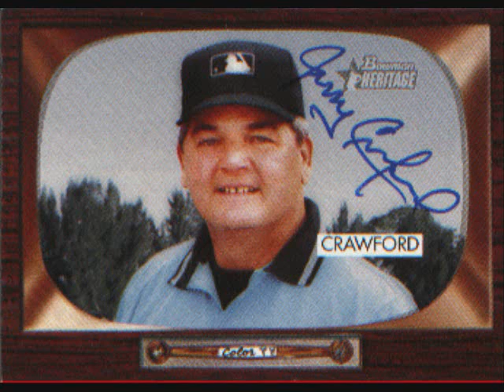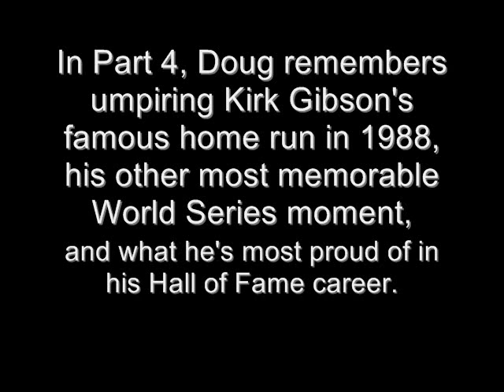The Doug Harvey Interview, Part 3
Donny Baarns interviews recent baseball Hall of Fame inductee and revered Major League umpire Doug Harvey. This is Part 3 of a 4-part conversation.